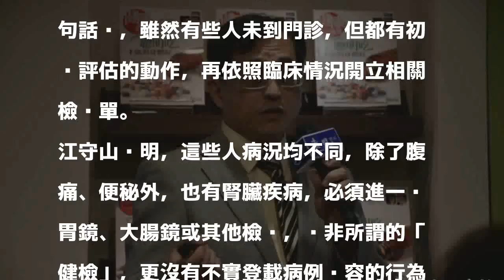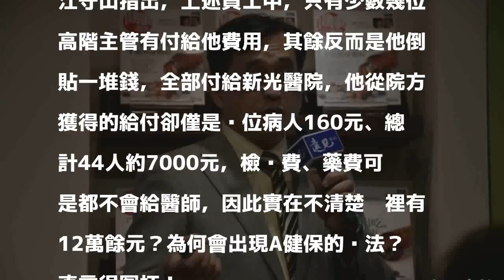遭控企圖A健保 江守山喊冤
〔記者林惠琴／台北報導〕腎臟科名醫江守山遭原本任職新光醫院指控，他2013年為自己的國際機能食品公司44名員工做健檢，未實際看診，卻開立醫囑，企圖A健保費共12萬餘元，因此將他解聘並提告，士林地檢署認定犯行屬實，依偽造文書、詐欺得利罪起訴，江守山則是大喊「很瞎」、「莫名其妙」！